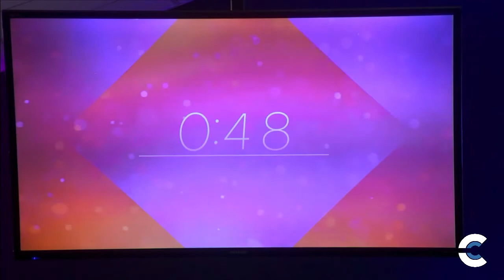Enjoy the service.